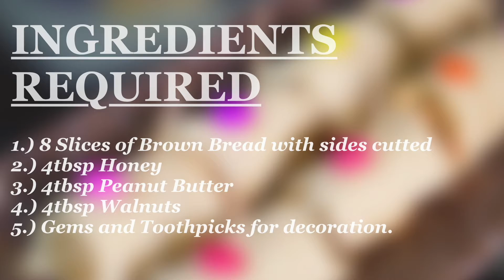Make Kiddo's Roll in JUST 5 MINUTES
In this video, your host Jaya will show you how to make Kiddo's Roll in just 5 minutes.